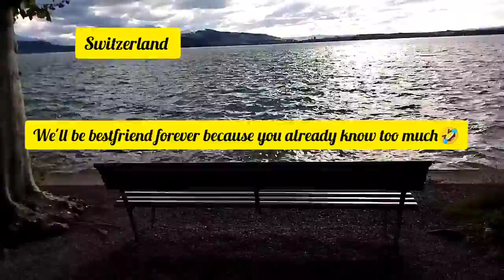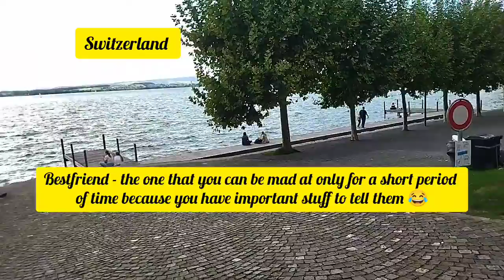Dear Bestfriend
Musician: Carl Storm/. A Best Friend is someone who is there for you through thick and thin. It's someone who listens and understands you.